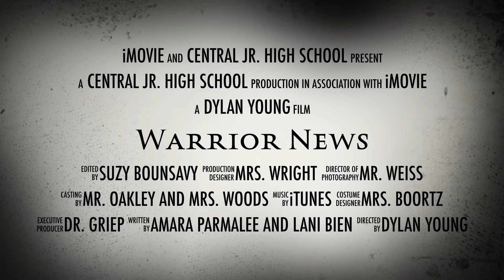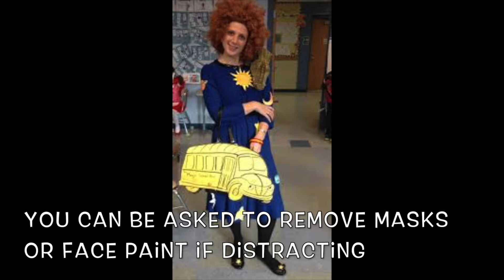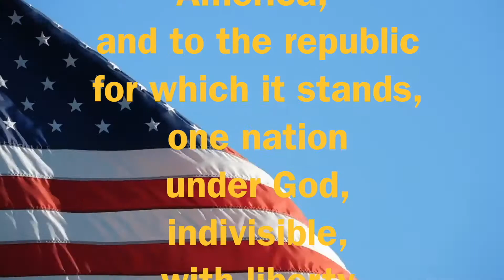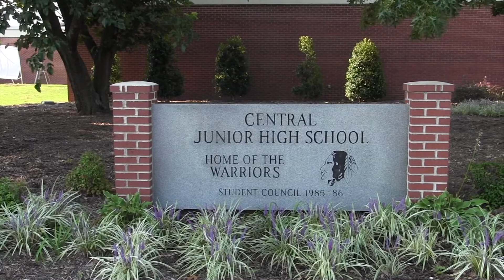Warrior News 10 23 17